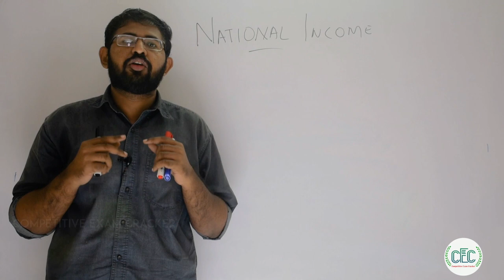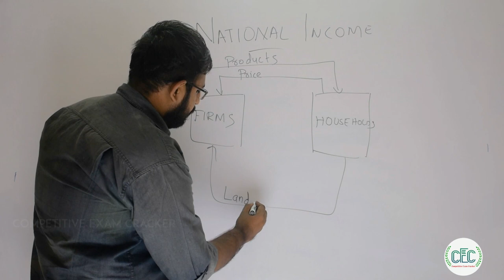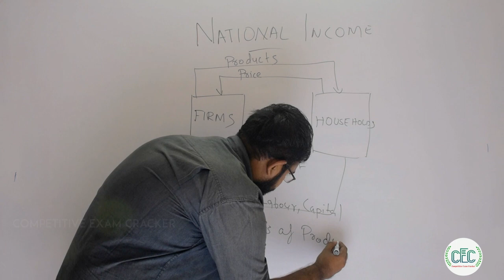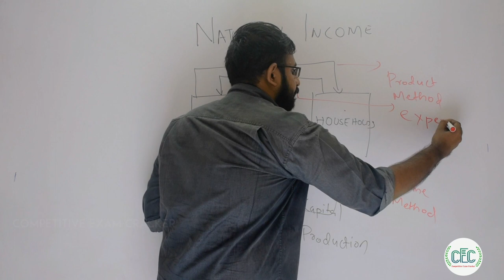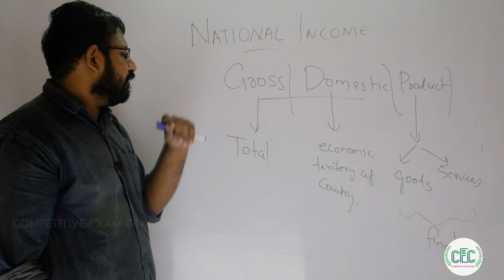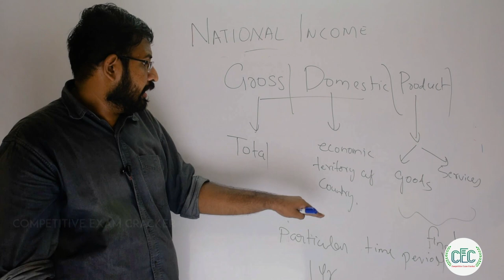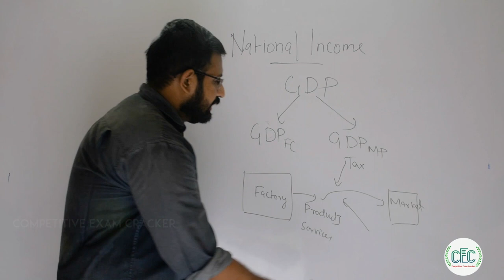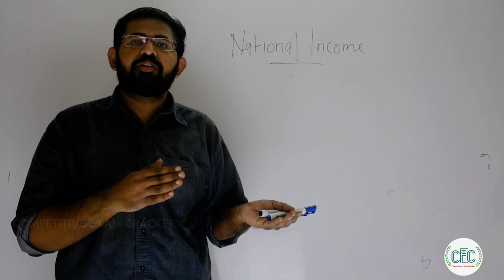INDIAN ECONOMY - NATIONAL INCOME - PART 1 / ഇന്ത്യൻ ഇക്കോണമി -ദേശീയ വരുമാനം - ഭാഗം 1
PLEASE KEEP FOLLOW THIS CHANNEL FOR MORE VIDEOS ON INDIAN ECONOMY

National Income

We often hear the GDP in India. The national income of India is the sum total of income everyone earns in India. GDP, GNP are also parts of this national income.

GDP is the gross domestic products while GNP is a gross national product. Further, the savings rate and investment in the economy are the determinantal factors in the national income of India.

For a nation, the value of the final goods and services,  it produces in terms of money for the residents living in the country is the national income.

So, what is national income? It is generally for that particular fiscal year or financial year. In India, this financial year means the year from April 1st to March 31st for the next year. Thus, the formula to calculate national income is,

N.I. = C + I + G + (X -M)

Here, C stands for consumption, I stands for total investment expenditure, G stands for the expenditure done by the government, and X and M stand for export and import respectively.

X and M are interchangeable depending upon whether the trades are trade surplus or trade deficit.

To determine the estimates of national income, there are three methods:

Product or production method
Income method
Expenditure method

Factors of National Income
As discussed above, there are factors which determine the national income of a country. Below are the details of these factors:

The final products within the boundaries of India within that specific period of time are in the GDP of India. Further, the effect of inflation on these products is also calculated.

GDP includes government expenditures, consumption, exports, imports, and investment of India.

For example, if Honda decides to manufacture it’s parted in India than that will go into the GDP of India. But the revenues got through the sales are included in the GDP of Japan.

GNP (Gross national product)
GNP of the country is measured by the income which is collected due to the various factors of production that are owned by the residents or the citizens of India.

The GNP of India is calculated by adding the net inflow coming from the abroad countries to the GDP of India while subtracting net outflow to the foreign countries from India.

As per the previous example, if Honda is an Indian company and it is selling it’s parted in other countries than that revenue become the GNP for India.

Consumption and Investment expenditure
The money spent on durable as well as nondurable goods in India is included in the consumption expenditure. The durable items are the items which are expected to last more than 3 years while nondurable items include clothing and foods. Services are also included in this section.

Investment expenditures include the spending on business inventories and residential and non-residential investment. Nonresidential includes spending on various equipment and plants. While residential includes spending on multi-family homes and single-family homes.

History and Present of National Income
Before independence, Dadabhai Naoroji is considered as the first person who calculated the national income of India. While, VKRV Rao divided the economy into sectors, corporate sectors, and agriculture sectors.

After independence, a committee called the national income committee was formed. It was set-up in 1949, and its first chairman was Prof. P.C. Mahalanobis.